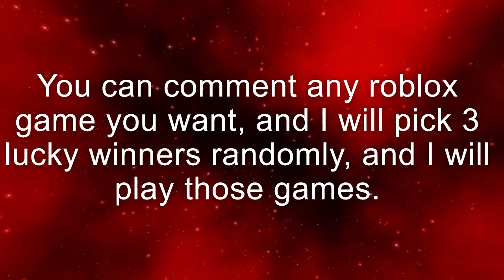Enter your suggestions! 750 Subscriber Specail! (pt.1)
Today I collect responses for the 750 subscriber specail. Thanks guys!